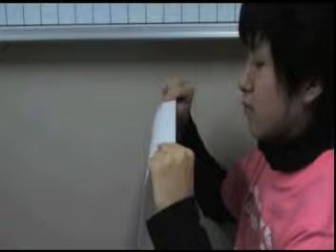楽しい流れの実験教室：紙を吹く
日本機械学会 流体工学部門が公開している「楽しい流れの実験教室」です。
実験方法や現象を知りたい方は、下のリンク先の説明ページをご覧ください。